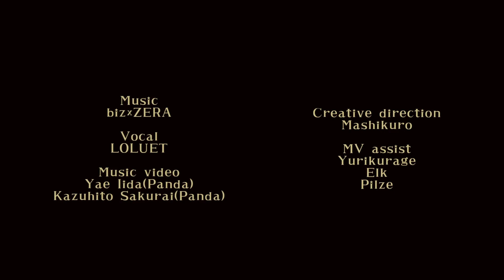【歌ってみた】愛猫 / biz×ZERA【Noyashi】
Original : 愛猫 / biz×ZERA feat LOLUET